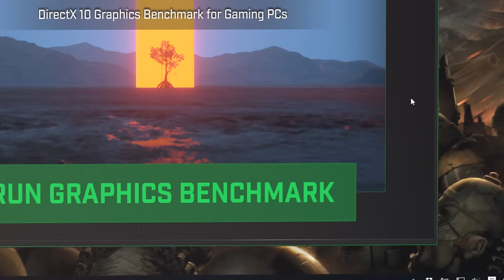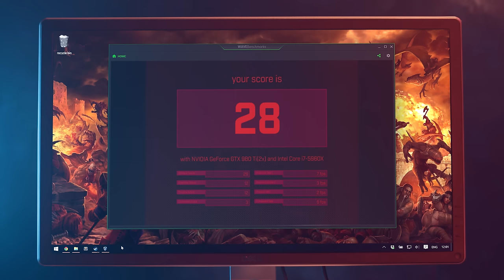Slugabed - "Infinite Wave" (Official Video)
From Slugabed's Anticon debut, Inherit The Earth. Out April 07, 2017. Pre-order CD / Limited LP / cassette

Directed by Steve Smith (@sleevesmith)

DP: Jordan McNeil

Starring:
D.A. Sandoval
Allen Poe
Robert Rex
Galen Howard

Casting: Riley Hamilton